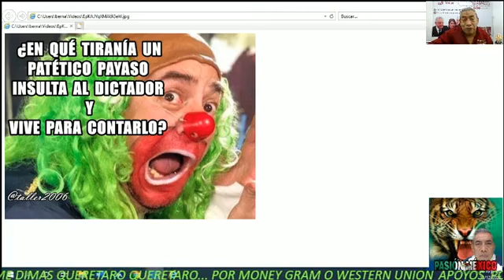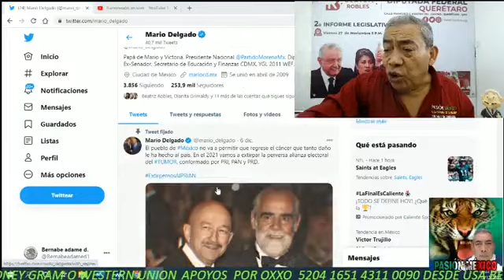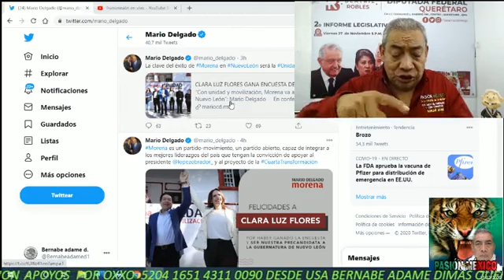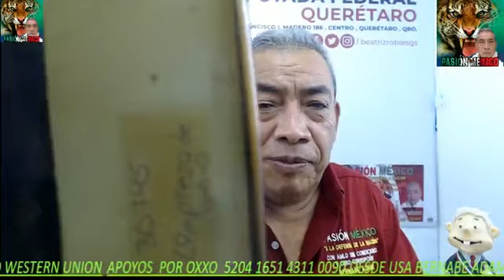MORENA SE ENOJA EN NL,! REDES CONTRA BROZO! ENTREVISTA CON LA PROX.GOBER DE QRO.! AMLO INCANSABLE!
MORENA SE ENOJA EN NL POR CLARA LUZ!!
 REDES CONTRA BROZO!!!
 ENTREVISTA CON LA PROX.GOBER DE QRO.!BEATRIZ ROBLES!!
AMLO INCANSABLE!
¡Ándele vuelva a hablar! Tunden en redes a Brozo. Lo que hace la falta de chayote, asegurar cosas que no son ¿O qué? ¿Hubieran preferido que la gente muera hasta en 2022 que ya pasaron las elecciones?